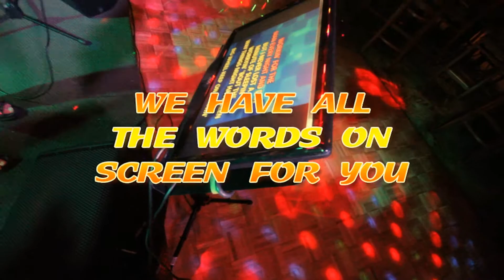FrontMan Live Karaoke Band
Frontman Live is an interactive entertainment experience. We take Regular Karaoke to the next level by adding a real live band to rock out with you. The lyrics to the song you choose to sing are projected onto monitors so a all you have to do is read along and feel like a the lead singer of your favorite band! We specialize in weddings, corporate events, birthday and holiday parties, and club venues. We have many different packages to suit your budget!